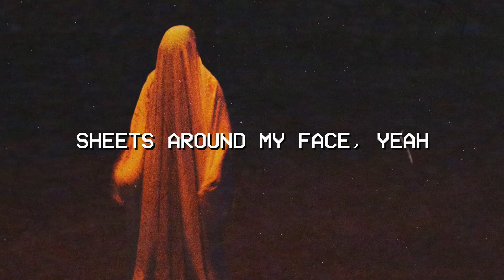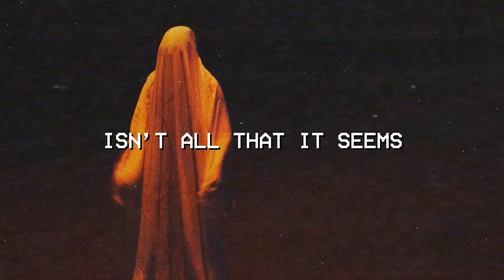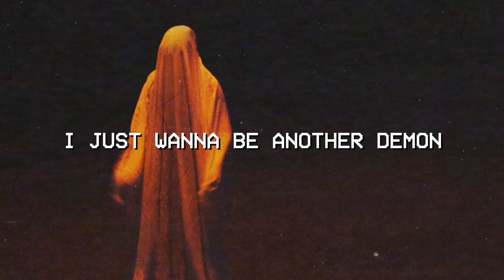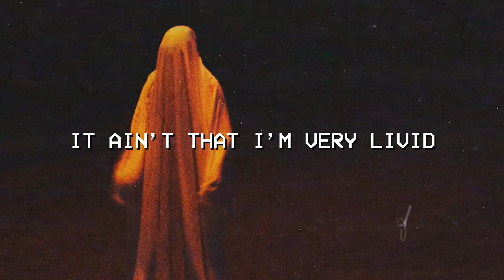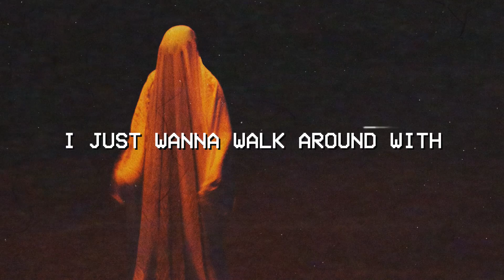Sheets prod. by Othellobeats - Bazille (LYRIC VIDEO)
From Bazille's Oct 2021 release: "Ghost Plant" - part of the "Garden Album" series.